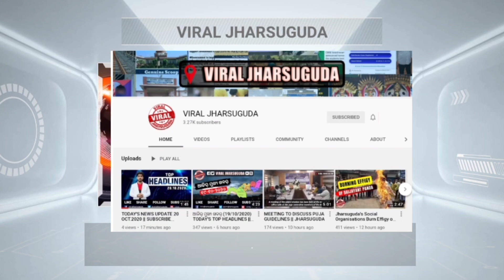FRIDAY MORNING HEADLINES WITH RAVI KUMAR